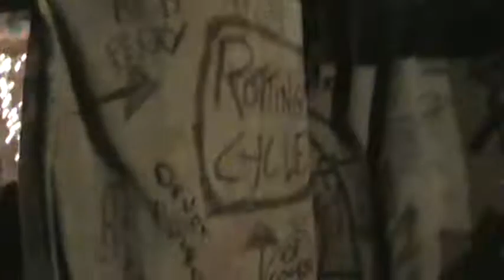Groin Mallet @cesspoolcastle sept16,2017